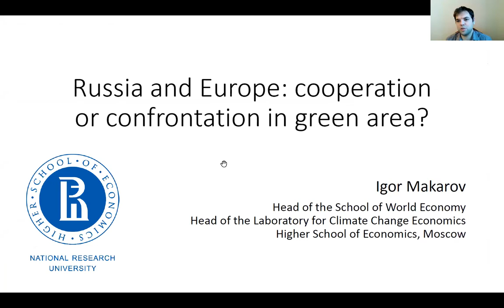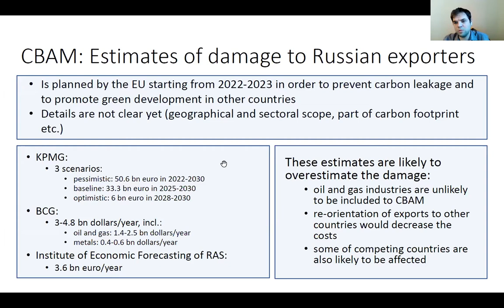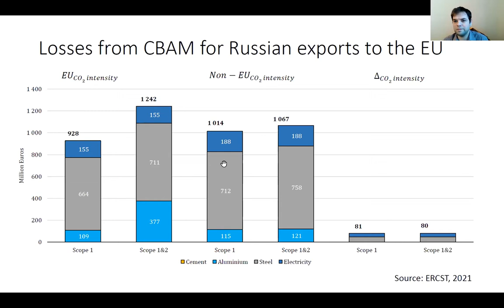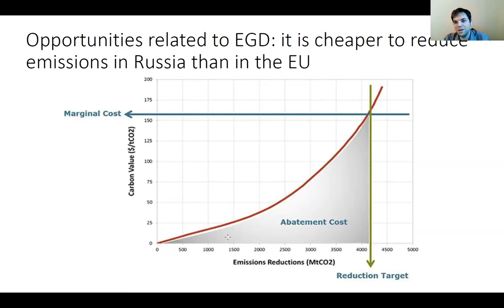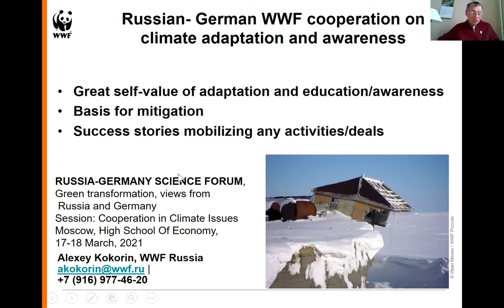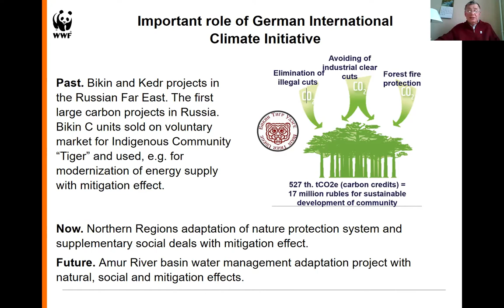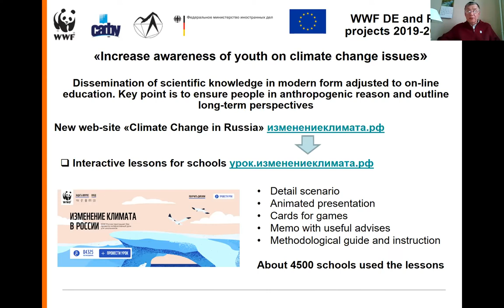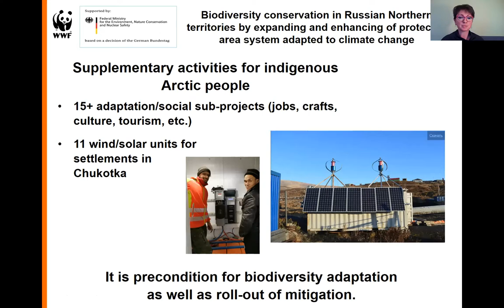18.3.2021 Deutsch-Russisches Science Forum "Grüne Transformation der Weltwirtschaft", DE, Teil 2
Sektion "Die deutsch-russische Zusammenarbeit im Bereich des Klimawandels"

Das Deutsch-Russische Science Forum des DWIH Moskau und der Deutschen Botschaft Moskau, in Partnerschaft mit der Higher School of Economics und dem Leibniz-Institut für ökologische Raumentwicklung, widmete sich am 17. und 18. März 2021 der Klimapolitik und dem Einfluss aktueller Umweltfragen sowie der Corona-Pandemie auf die Weltwirtschaft.